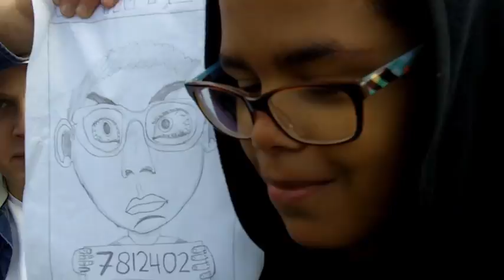De Kinderontvoerders - UNICEF Kinderrechten Film Festival